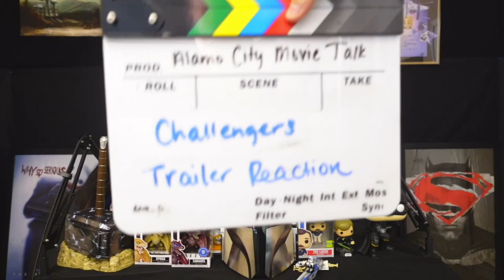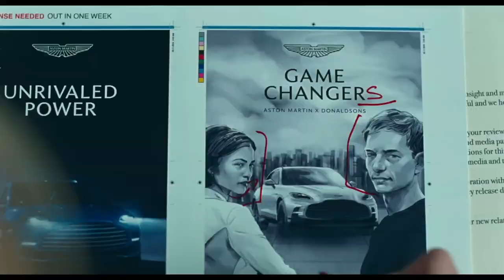CHALLENGERS Official Trailer REACTION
CHALLENGERS Official Trailer REACTION - How good is this trailer?
The art of seduction and other games. Watch the trailer for ChallengersMovie, directed by Luca Guadagnino and starring Zendaya, Josh O’Connor, and Mike Faist. Only in theaters this September.
Lets talk about Zendaya CHALLENGERS Official Trailer REACTION.
Directed By: Luca Guadagnino
Starring: Zendaya, Josh O’Connor, Mike Faist
Written By: Justin Kuritzkes